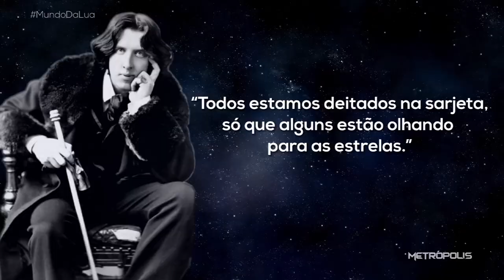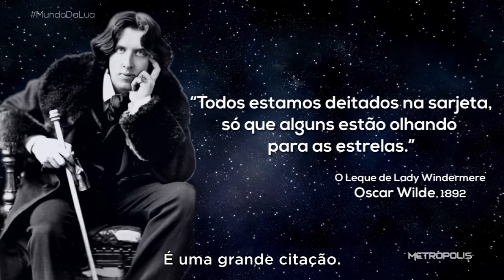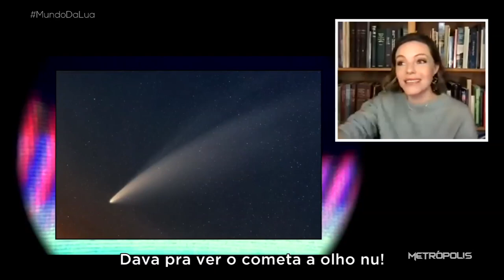Mundo da Lua | 04/02/21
Renata Simões conversa com os atores Eloise Mumford e Colin o’Donoghue, que vivem o casal Trudy e Gordon Cooper, na série "Os Eleitos" (Disney + / National Geographic). A trama é baseada no livro "The Right Stuff" (1979) do escritor Tom Wolfe, sobre o desenvolvimento do programa espacial nos Estados Unidos.

O pessoal da Casa Amarela, no Morro da Providência (a primeira favela do Brasil), nos conta mais sobre esse projeto incrível, uma ideia e iniciativa do fotógrafo francês JR. Uma intervenção artística e arquitetônica que mudou a paisagem da Providência e do Rio de Janeiro - e que vem transformando também a vida de jovens, por meio da arte.